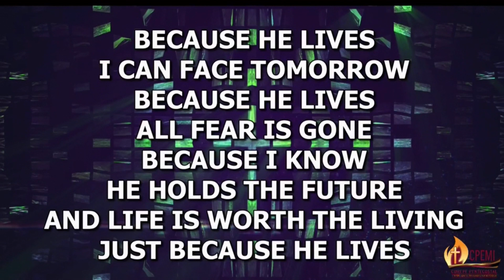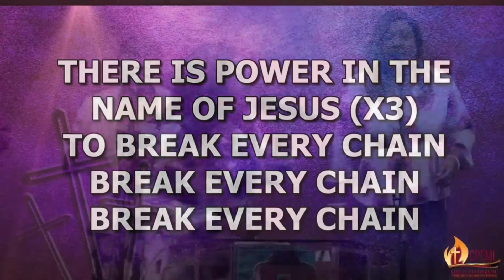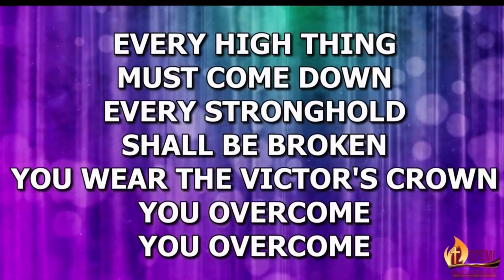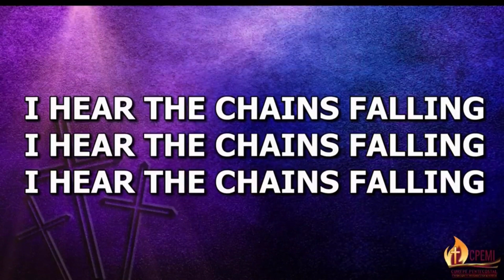Sunday Morning Service 12/04/2020